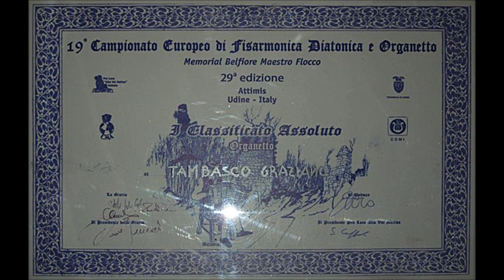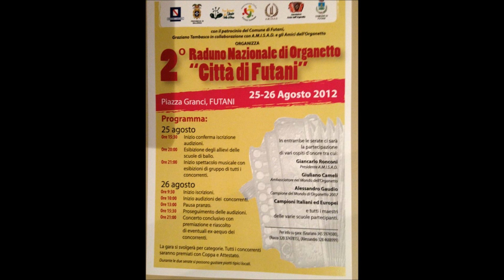Graziano Tambasco Campione Europeo 2013 Il castello (valtz) (comp. A. Gaudio)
Graziano Tambasco Campione Europeo 2013 di organetto Il castello (valtz) (comp. A. Gaudio)